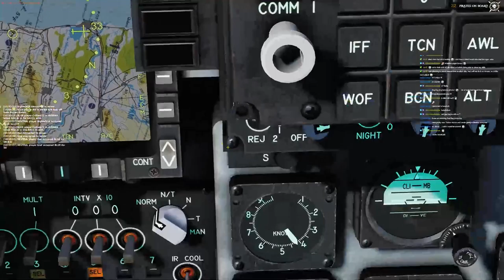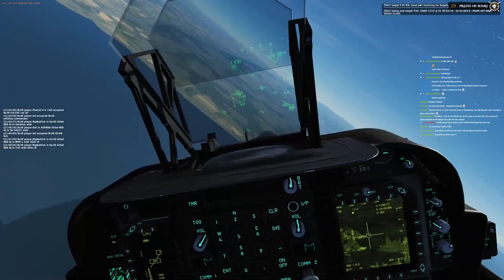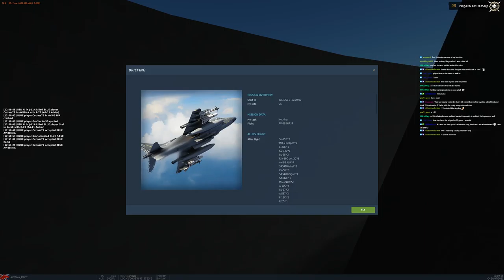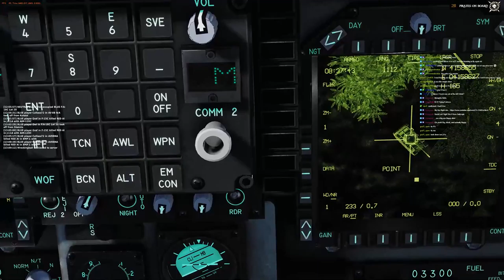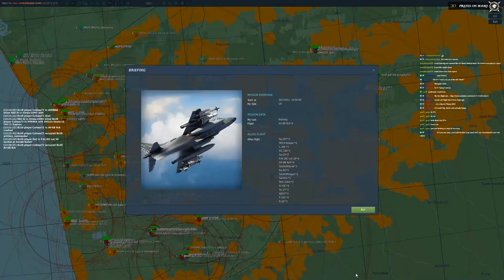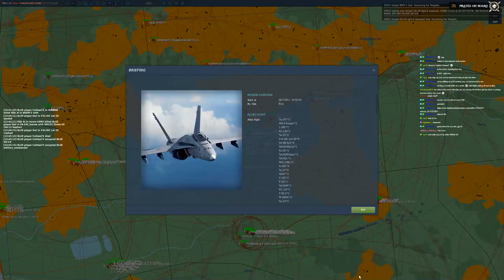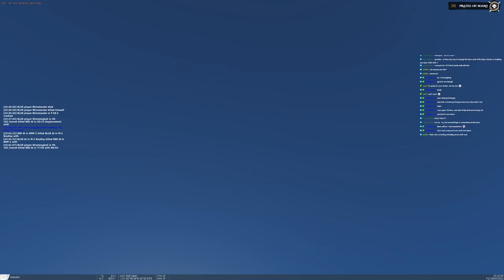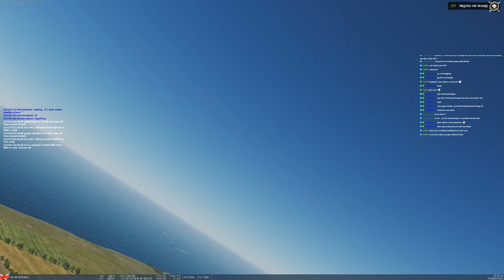DCS World - Capture Kobuleti with friends !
MP Host by Cutlass72, joined by my twitch viewers in various aircraft. Mission credit to Shiftie Mover -- Watch live